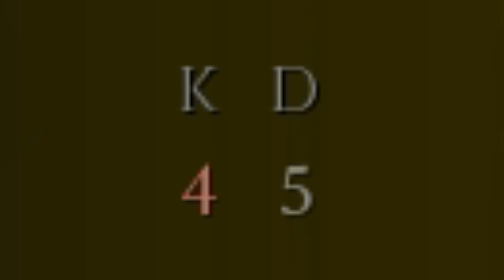Mordhau - Intense - Ranked 1v1 Duels - Ep 2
Mordhau is a multiplayer medieval melee duel game developed by Triternion. In this Mordhau duels series, we will climb the ranks in ranked 1v1 duels. In this episode, we have some very intense duels.

Credit for the sad piano music